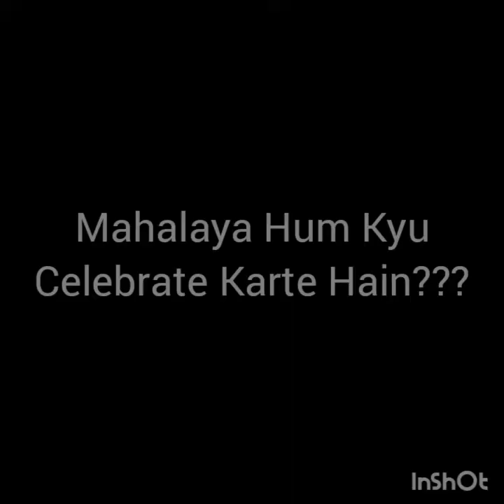DURGOTSAV || DURGA PUJA|| WHY & HOW is Durga Puja Celebrated???||NIKIs TUTORIAL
Hi
(((((NIKIs Tutorial)))))

Dosto maine iss video mein apke sath share kiya hai ki DURGOTSAV yaa DURGA PUJA kaise manaya jata hai???...saath hi maine kuch rituals and traditions ko bhi share kiya hai..I hope aapko meri yeh video bohut achi lagegi..

My channel is all about sharing recipe's,lifestyle,traditions, rituals etc...

From,
Nikita Roy Das